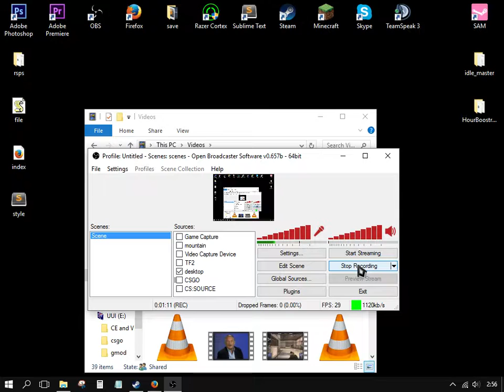I haven't uploaded in a while. Here is some content.

I am upgrading my computer and will be able to upload higher quality content in a few months.